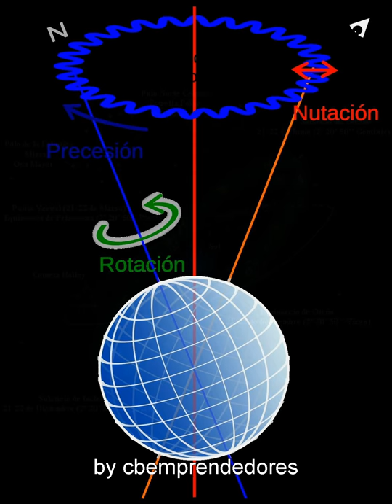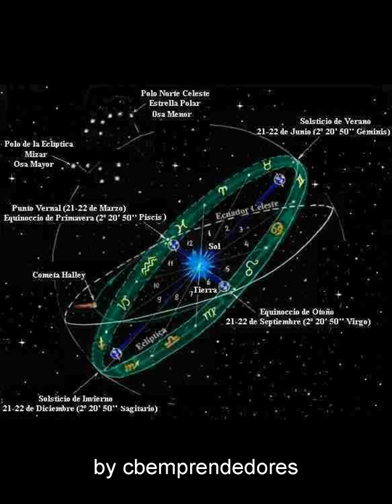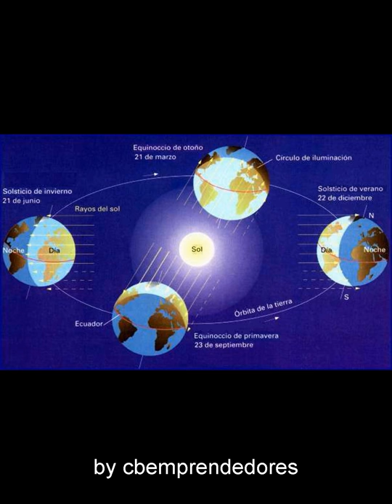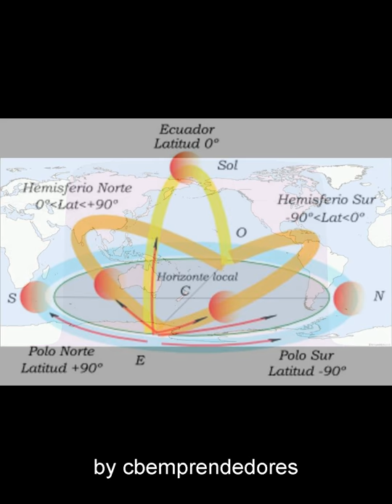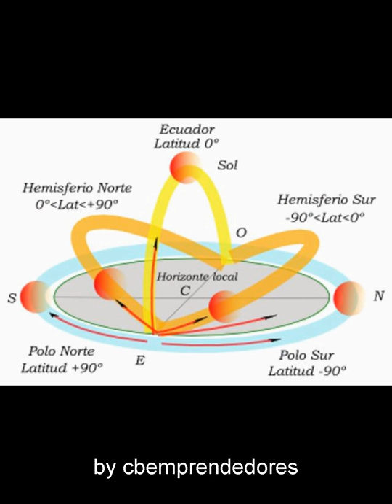EL MISTERIO DE LA PRECISION DE LOS EQUINOCCIOS